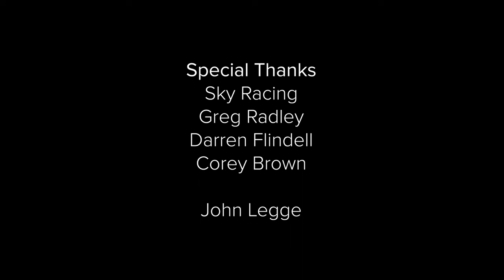Episode 1 | THE RACE: The richest race on turf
We begin with the journey of Redzel, the legendary champion who claimed the first and second Everest. We interview Peter Piras, Cancer survivor and part owner of Redzel, who signifies the impact of the Everest on the everyday bloke. Redzel's triumph epitomizes the transformation of Australian racing under the leadership of Peter V'Landys.